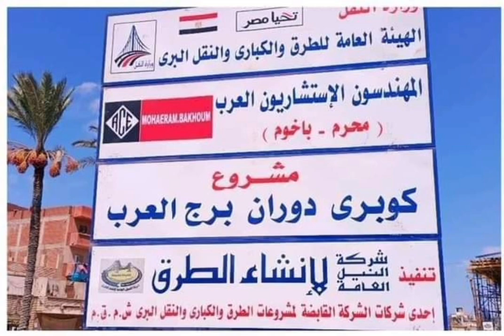إيه اللي بيحصل في برج العرب الإسكندرية الآن؟؟؟مشروع قومي جديد تحيا مصر🇪🇬🇪🇬🇪🇬🇪🇬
إنهاء رفع وتثبيت كمر كوبرى دوران برج العرب
اتمت شركة النيل للإنشاء والطرق التابعة لوزارة النقل الليلة اعمال رفع وتثبيت كمر كوبرى دوران برج العرب بطريق الإسكندرية الصحراوى بعد اتمام الباكية الواقعة اعلى اتجاه القاهرة الإسكندرية  وتم عمل تحويلات مرورية للطريق الصحراوى بهذا الإتجاه تحت اشراف إدارة المرور حتى انهاء الاعمال ثم تم فتح الطريق بالمسار الطبيعى.
المشروع يتكون من إنشاء كوبري جديد أعلى طريق القاهرة / الإسكندرية الصحراوي للقادم، من الإسكندرية للعودة إلى اتجاه الإسكندرية، وذلك بديلا عن الدوران للخلف السطحي الذي يتسبب في تكدس مرورى بالطريق الصحراوي، نظرًا لقرب الدوران السطحي من مخرج طريق الكافوري / برج العرب؛ ما تضطر السيارات الخارجة من طريق برج العرب والمتجهة إلى الإسكندرية إلى قطع الطريق الصحراوي بصورة عمودية مما يتسبب في تكدس مروري والتسبب بالحوادث، وتبلغ القيمة الإجمالية للكوبري 80 مليون جنيه، ومن المنتظر إنهاء المشروع في نهاية العام الحالي.

أشار وزير النقل الفريق المهندس كامل الوزير  إلى أن سيادة الرئيس عبد الفتاح السيسي وجه بألا يقل عدد الحارات عند تنفيذ جميع الكباري عن 3 حارة لتحقيق السيولة المرورية المطلوبة وتسهيل حركة تنقل المواطنين.
طالب الوزير بتعديل تصميم الكوبري ليكون 3 حارة مرورية بدلًا من 2 حارة مرورية وموافاته بالتصميم الجديد خلال أسبوع لاستيعاب الكثافات المرورية المستقبلية المتوقعة.